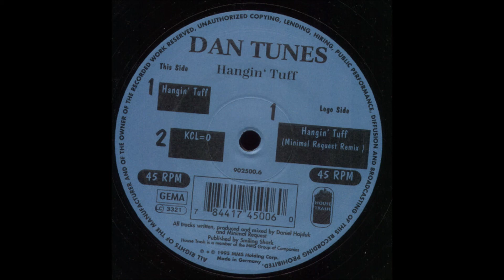Dan Tunes - Hangin Tuff (Minimal Request Re-Mix)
From: Harmony House: The Compilation (1995)

1995